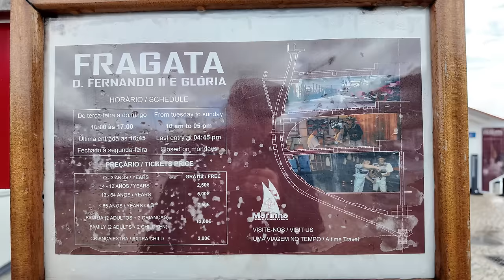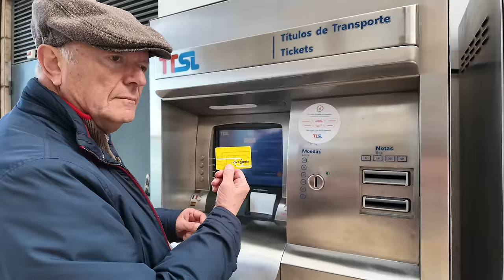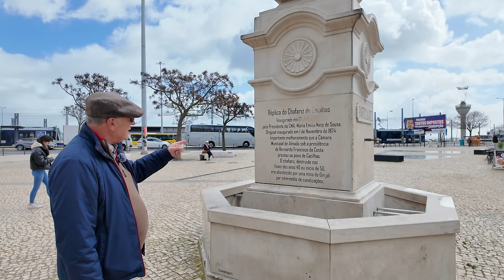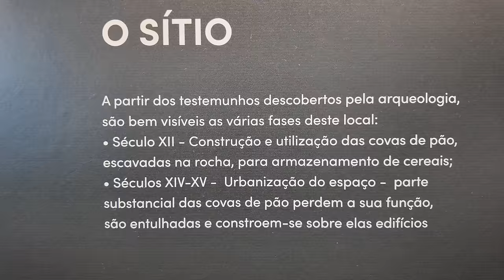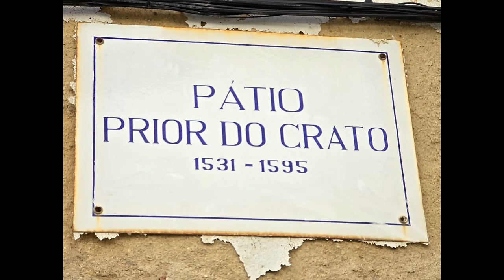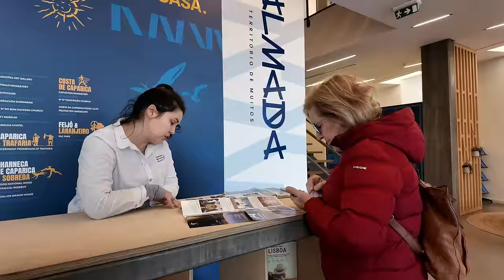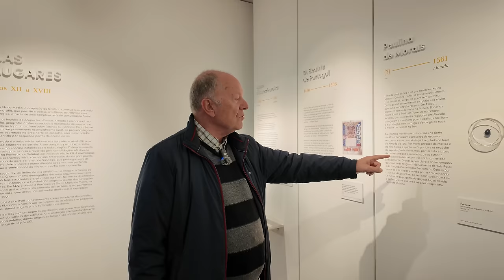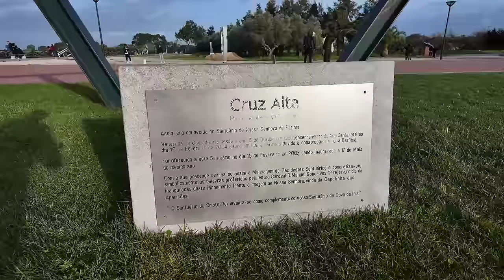AUTOCARAVANA E OS GRAFÍTI ... #237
VENHAM DESCOBRIR UMA JOIA QUE TEM PASSADO DESPERCEBIDA...
CACILHAS...ALMADA...GINJAL...
E TAMBÉM O MUNDO DOS GRAFÍTI... SERÁ QUE ESTÃO TODOS, NOS LOCAIS
CORRECTOS ???